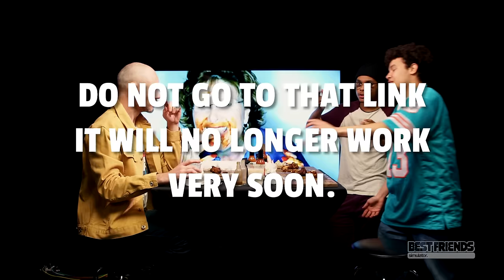Evil Sean Evans | Hot Wons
We entered the hot wings gauntlet with Shawm Evin and found out that we are not equipped, mentally or physically, to do anything like this ever again.